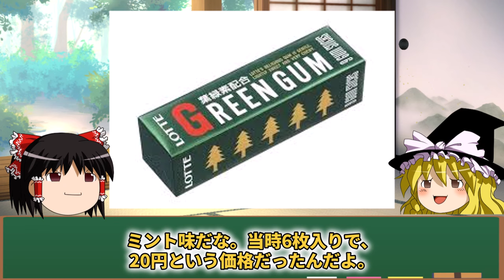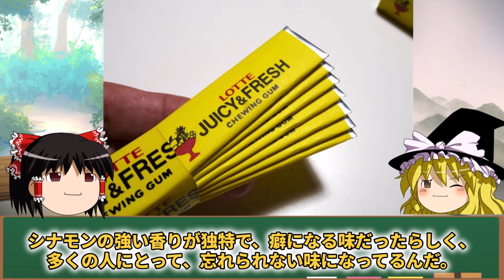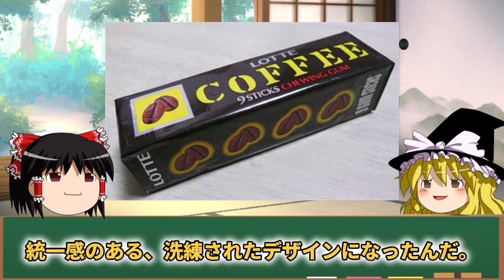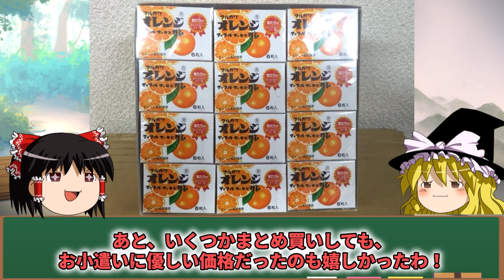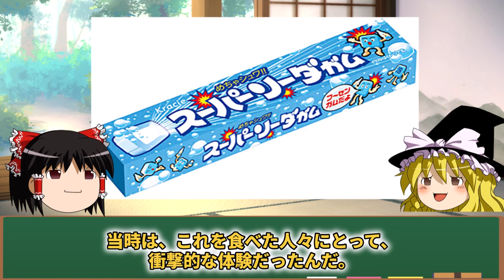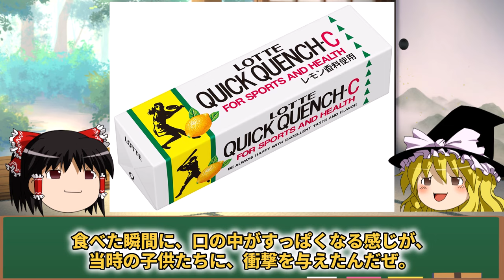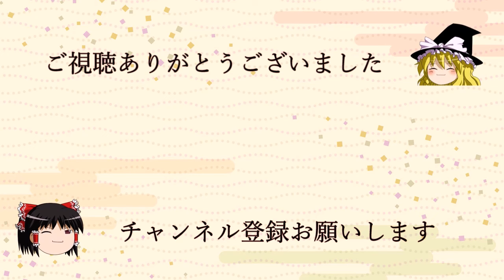【ゆっくり解説】懐かしい昭和のガム15選！あなたの記憶に残る味『古き良きニッポン』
【ゆっくり解説】古き良きニッポンへようこそ！

令和の時代に、昭和や平成の懐かしい日本の文化や歴史を楽しく振り返ります。
オトナ世代の皆さんには、あの頃の思い出がよみがえるかもしれません。
令和世代の皆さんには、新鮮な発見があるかもしれませんね。
どの世代の方も一緒に「古き良きニッポン」の魅力を再発見しませんか？

私たちの動画では、昭和レトロや平成の文化、雑学、そして隠された歴史のエピソードをゆっくりと解説していきます。